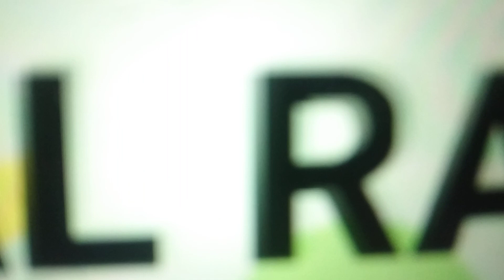Outfit7 Shopping Mall Awal Ramadan